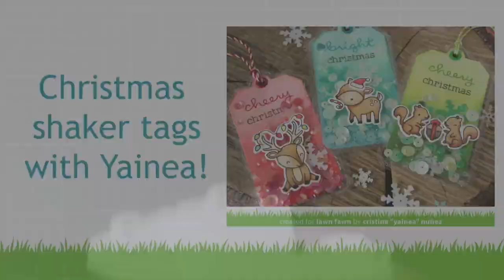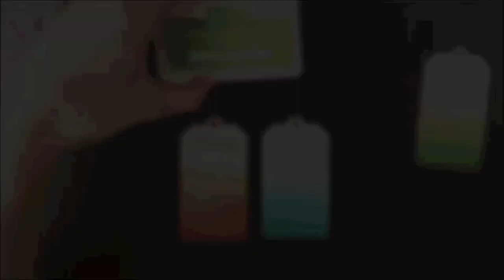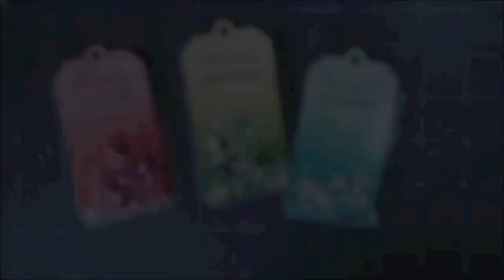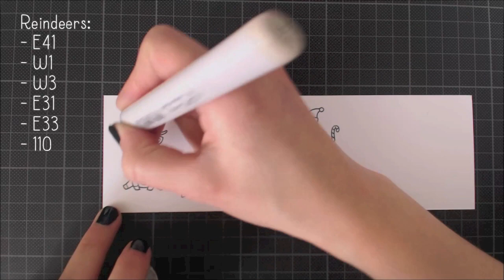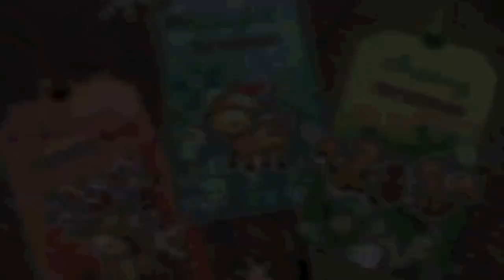How to make a shaker tag with the Fuse Tool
to see our products, more ideas and inspiration! In this video, Lawn Fawn Design Team member, Yainea, demonstrates how to make shaker gift tags using the Fuse Tool!

TITLE: Just A Little More
ARTIST: NICOLAI HEIDLAS